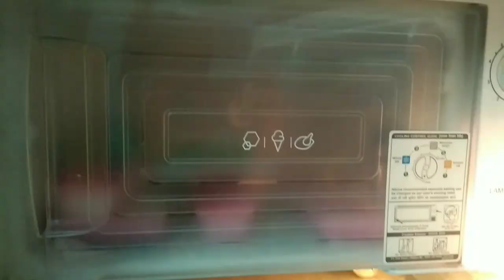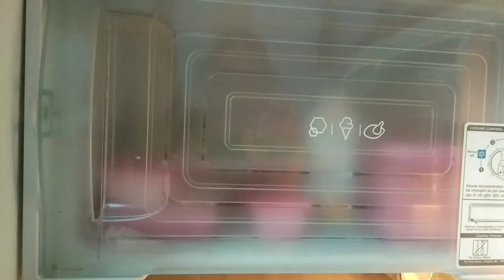Banana Ice Cream Without Machine | Homemade Banana Ice Cream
Hey Guys ,
Today's recipe is banana ice cream
it is a mouth watering dessert
and this flovor is the most preferred one

so try this amazing and super delicious recipe this summer season and add a new flavor in your ice creams